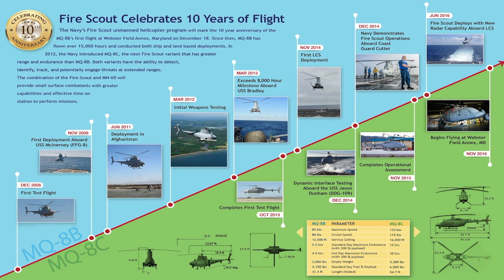AIReel: NAVAIR Celebrates 10 Years of Flight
The Navy's unmanned helicopter, MQ-8B Fire Scout celebrated 10 years of flight this week, flying over 15,000 hours during test and real-world operations.  Click on video to hear more about this milestone.